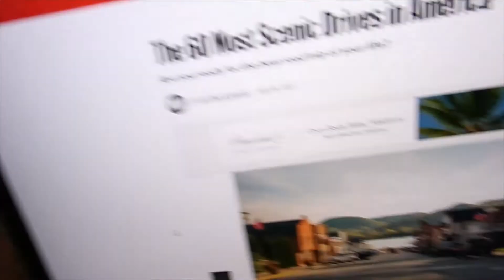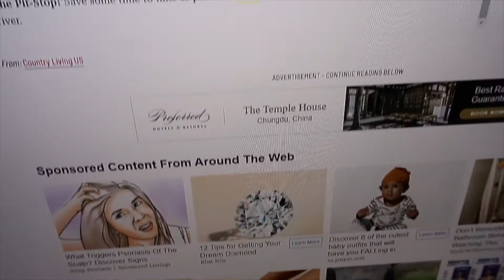Day In My Life Um Yeah August 30th 2021